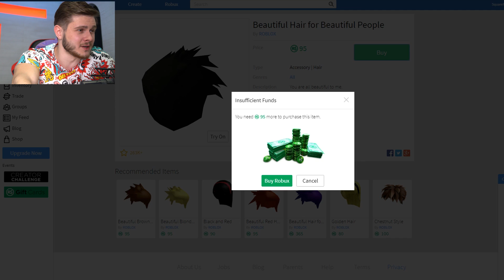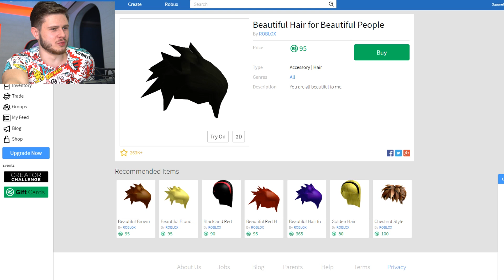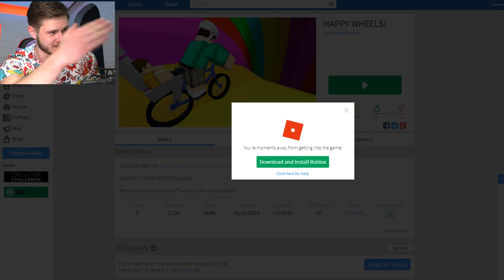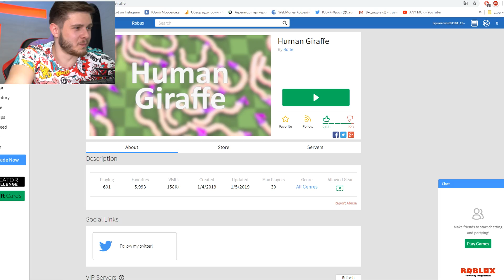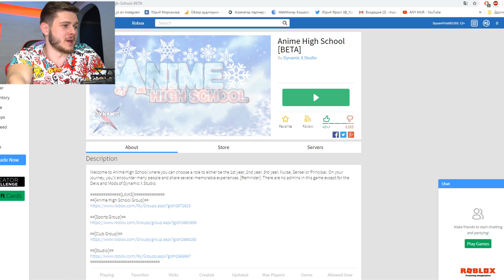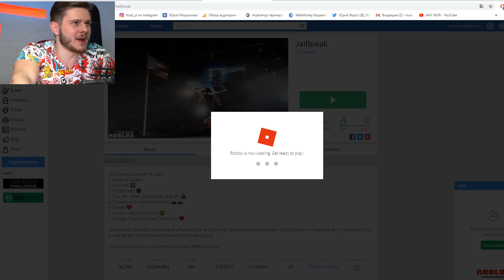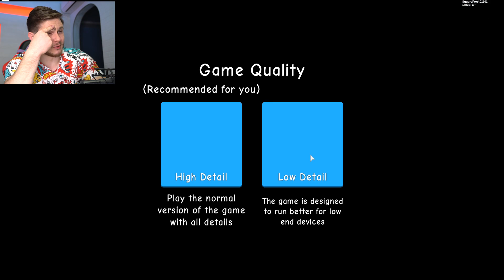ЗАЧЕМ Я СЮДА ЗАШЕЛ? Roblox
Решил Поиграть в Happy Wheels в Роблокс!? И посмотреть что это вообще такое)

РЕКОМЕНДУЮ ПОСМОТРЕТЬ